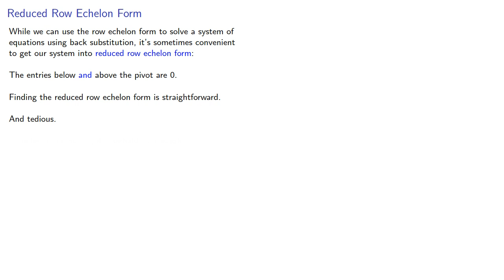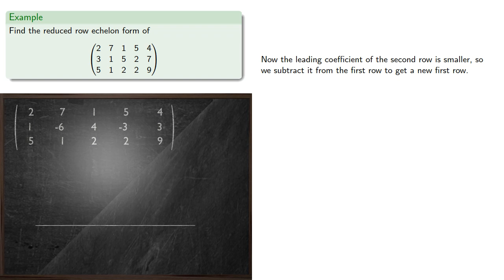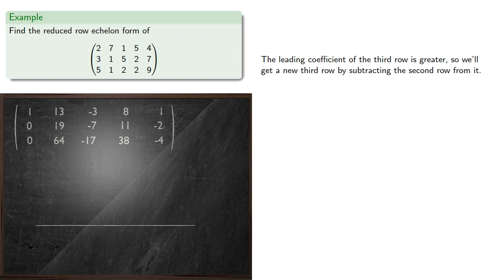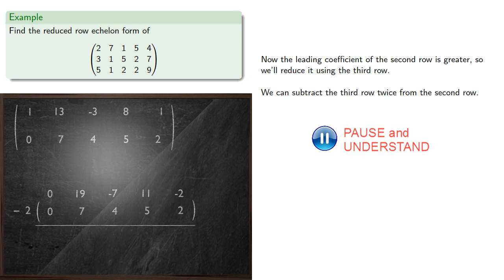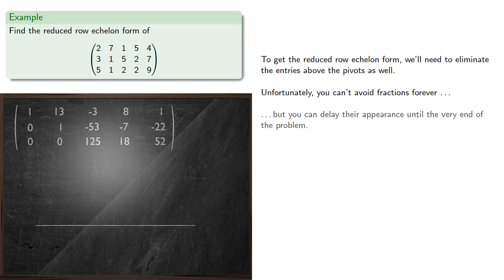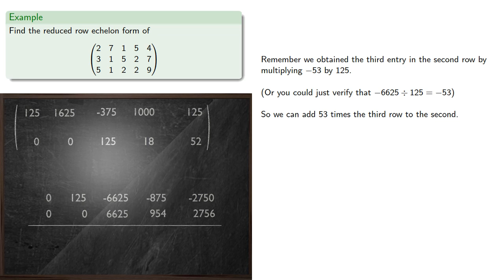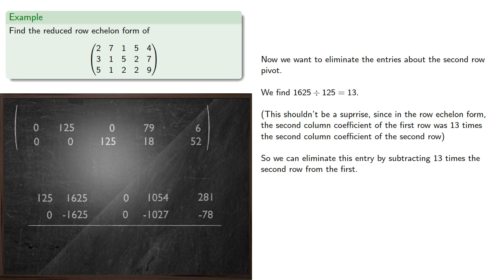Reduced Row Echelon Form (Without Tears)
How to get a matrix into reduced row echelon form without drowning in a sea of fractions.

Choose your pain:  standard Gaussian elimination pretty much introduces fractions or decimals from step one.  But you can avoid fractions until the last step if you don't mind doing some more additions and working with large numbers.